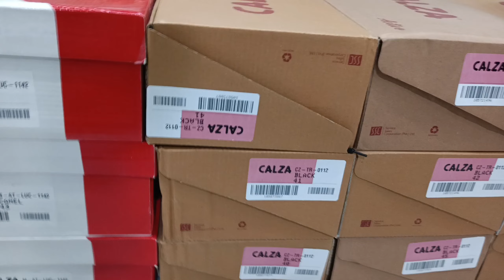Calza new Skechers for mens|new service Shoes|Winter collation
winter collection#Calza comfortable joggers#new sketcher#Calza shoes#black joggers#white sneakers#service shoes for mens#service shoes up to 70%